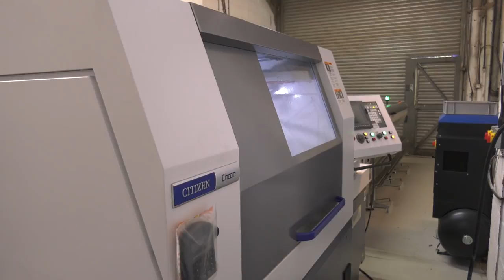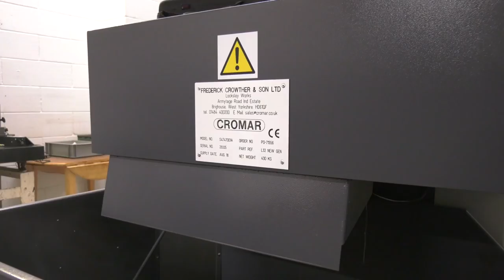Finish Is Fantastic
There are loads of considerations when buying a machine. When Howard from Sheldon started out he purchased 3 second-hand machines from Citizen. But, even though they were second hand, he still got the full level of support any client would expect.

As the business has grown he has had to make a further investment and this time it was a new Citizen machine.

Whilst LFV is on everyone's lips, this L32 doesn’t have the system as Howard needed the machine as soon as possible and at the time LFV wasn’t available. But he has specced the machine so unmanned running isn’t an issue.

And as you would expect he is now producing components with an exceptional finish on his new Citizen L32.